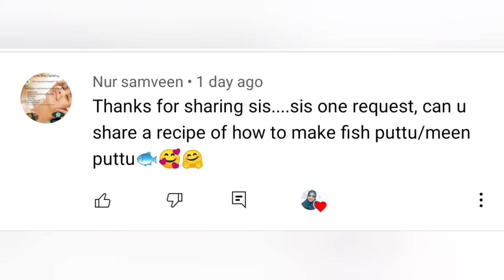Ikan Yu Puttu Mamak Recipe 🐟|Sura Puttu|Tasty Shark Puttu Recipe|MFC|Mamak style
Assalamualaikkum dan salam sejahtera kepada semua penonton yang dikasihi sekalian 🤗🥰

Resepi Kali ini: Puttu Ikan Yu

Bahan-bahan yang diperlukan adalah:

- Ikan Yu
- bawang merah kecil
- bawang putih
- serbuk kunyit
- Jintan manis
- lada hitam
- kelapa parut putih
- Pes halia dan bawang putih
- cili Kering
- daun Kari
- cili padi hijau
- cili padi merah
- cili hijau
- garam

Cara masakannya adalah sangat mudah dan rasanya sedap gilerrr guys. anda mesti cuba resepi ini dengan sekeluarga anda 🥰🤗

Jika anda nak tahu resepi-resepi lain, anda boleh tulis di comments section ye ☺️